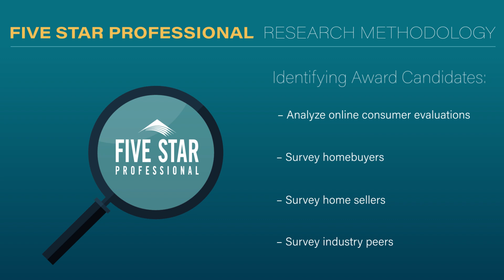2024 Connecticut Five Star Real Estate Agent Lauren Hill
Lauren Hill wins the Five Star Real Estate Agent Award! Five Star Real Estate Agents represent those who are outstanding in their field. Winning agents are selected as a result of a rigorous and objective research process. For any market, each year's field of winners represents no more than 7% of agents within the market.